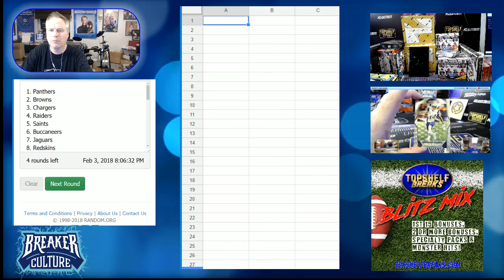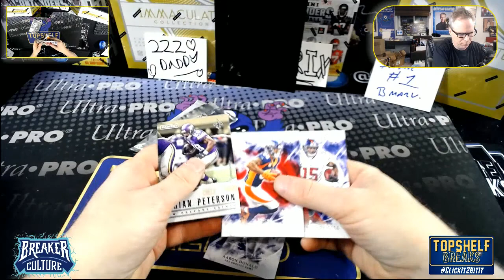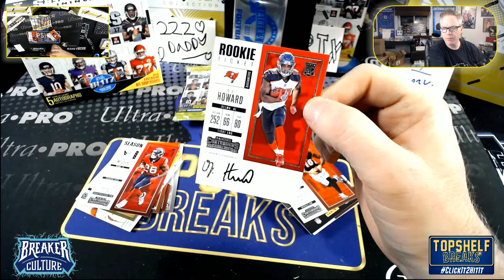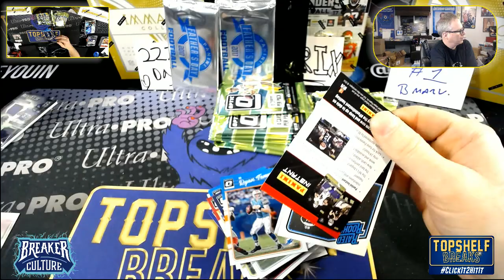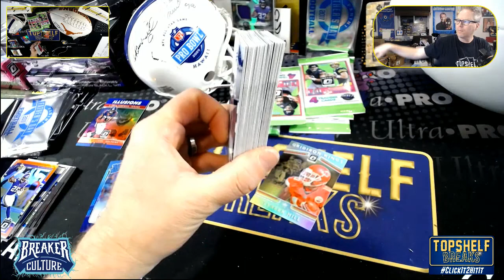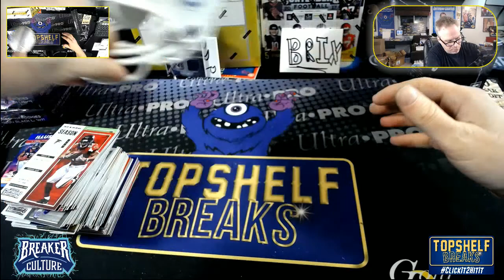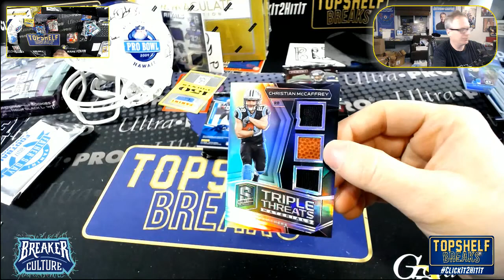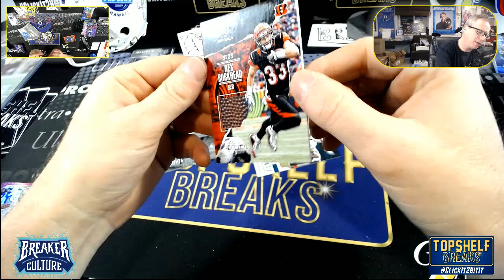THE BOWL THAT IS SUPER BLITZ MIX SAT NIGHT